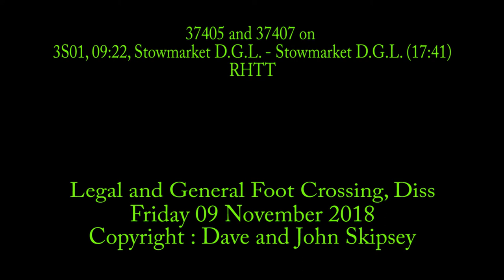37405 and 37407 on 3S01, 09:22, Stowmarket D.G.L. - Stowmarket D.G.L. (17:41) - RHTT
37405 and 37407 on 3S01, 09:22, Stowmarket D.G.L. - Stowmarket D.G.L. (17:41) - RHTT
Diss